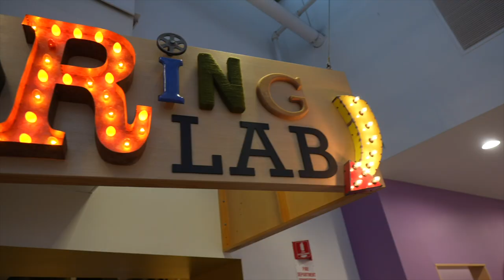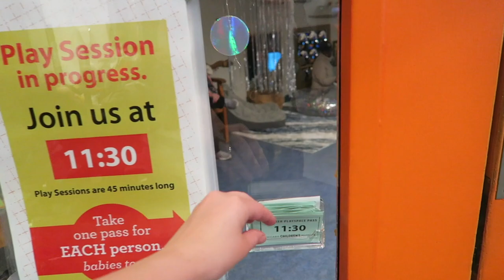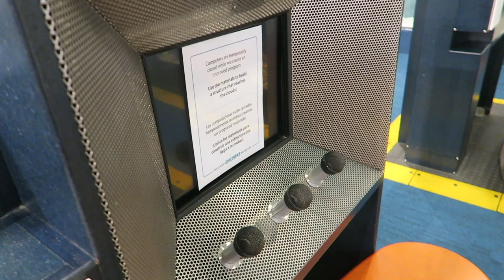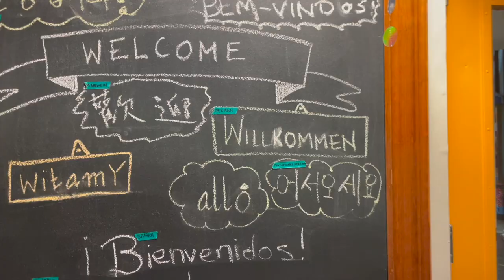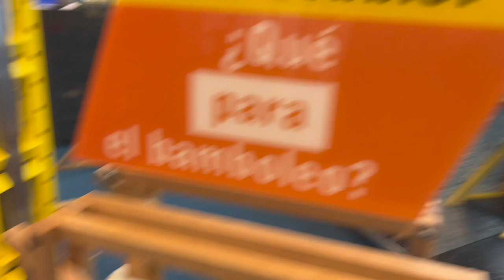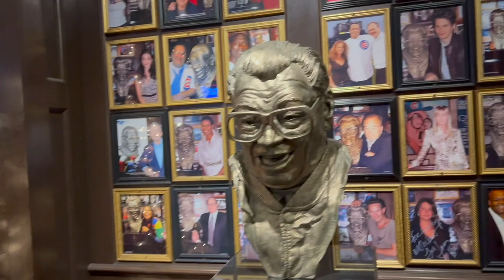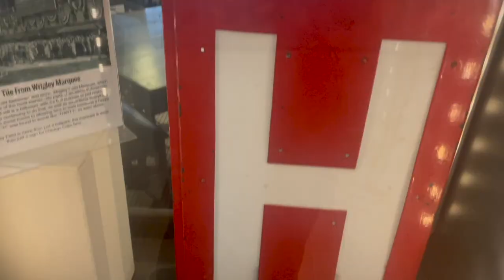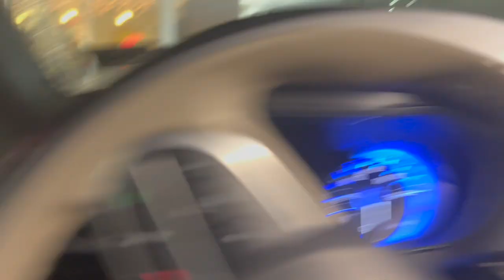Let's Play at the Chicago Children's Museum! | Navy Pier & Building a Gingerbread House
The Chicago Children's Museum celebrates its 40th anniversary this year! And they have invited us for a day of play. We are go go go from the minute we arrive. James plays grocery store, chess, bowling, and even casually builds a skyscraper. There is so much here that we are genuinely surprised by! How did we not know all of this was at Navy Pier? Teddy loves the little ones play room and we all enjoyed lunch at Harry Caray's Tavern. When we get home we build a gingerbread house and watch the OG Grinch. The evening ends with quite a scare with Eve. She ate way too many Hershey kisses! A little update, she is now home from the hospital and recovering great.